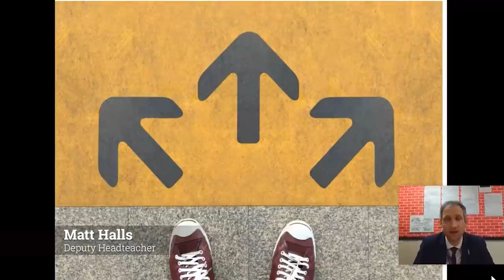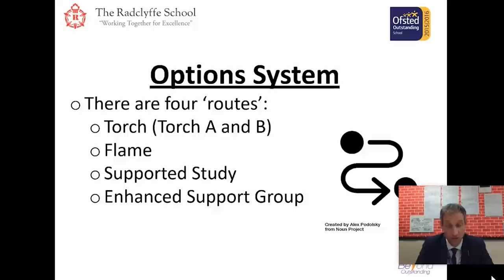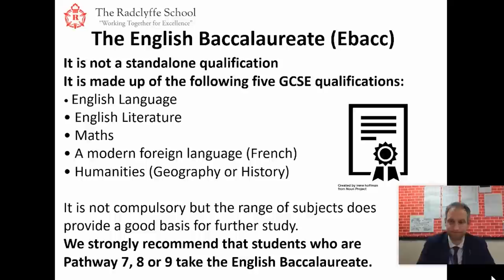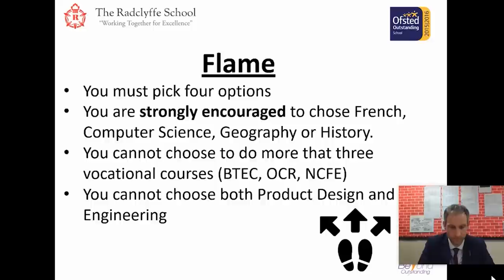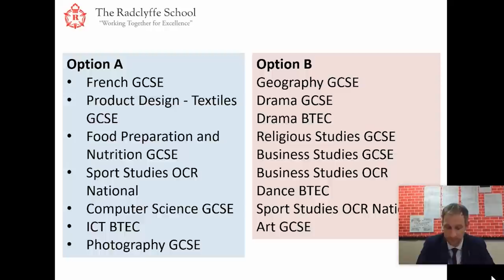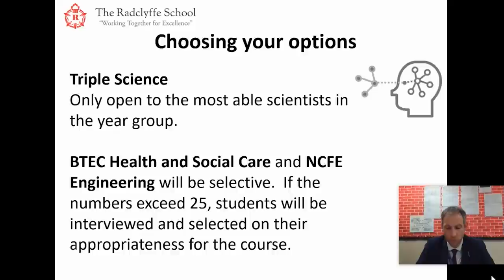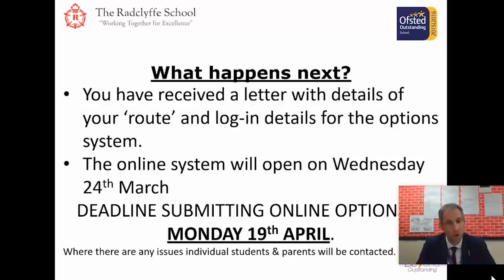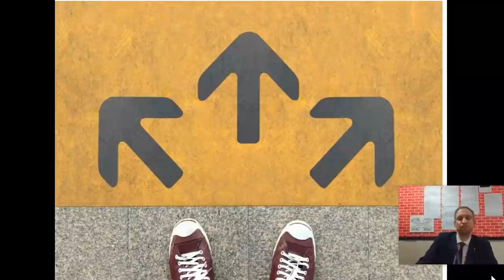Options Evening Presentation - 23rd March 2021